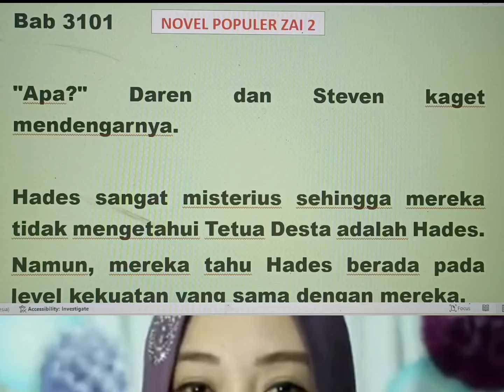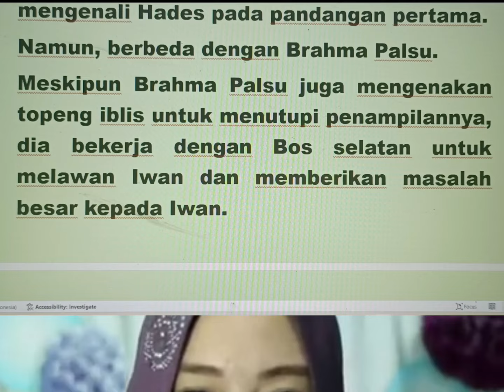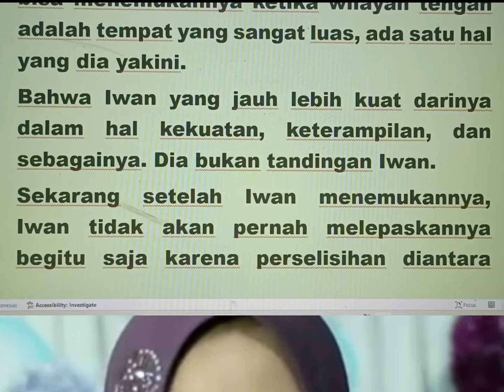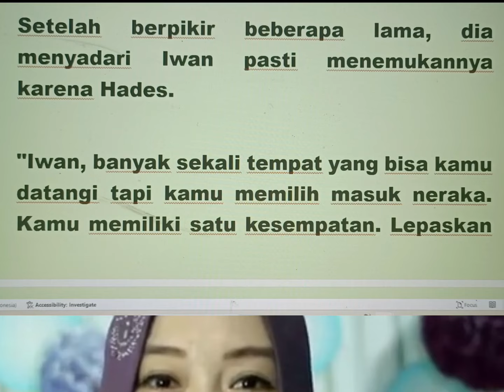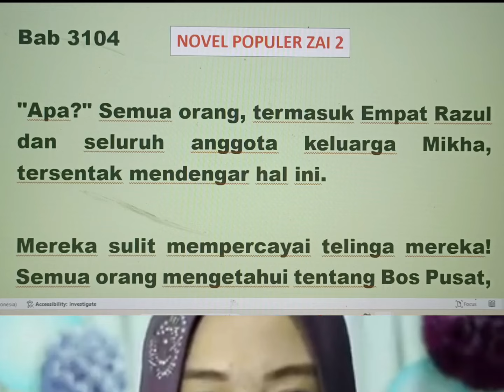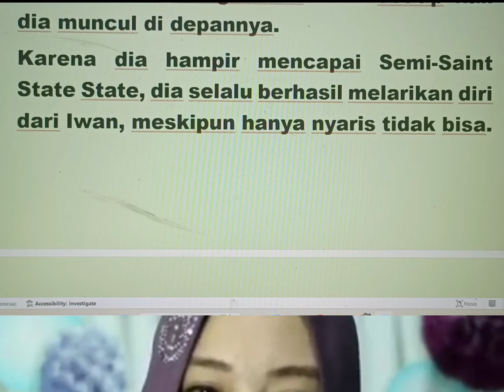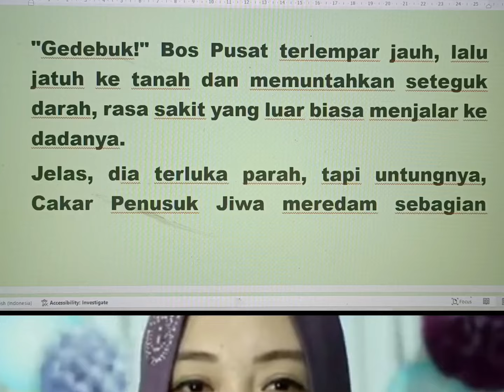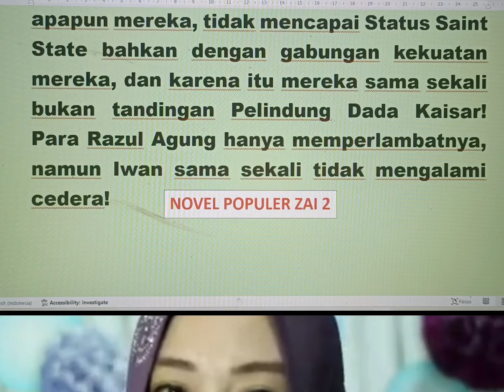Bangkitnya Sang Pewaris Ilmu Leluhur Bab 3101-3105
PEMBALASAN DENDAM SANG MENANTU TERTINDAS atau Sang Penguasa dari Jogjakarta. Minimal bantu kawan2 mengikuti ceritanya dari Novel di Good Novel ini. Bangkitnya Sang Pewaris Ilmu Leluhur Bab 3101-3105 Atau Pembalasan Dendam Sang Menantu Tertindas.

Jika ada yang mencari informasi seputar peternakan dan kesehatan hewan, bisa menonton di channel kami yang lainnya, channel Dokter Hewan Zai, link berikut: